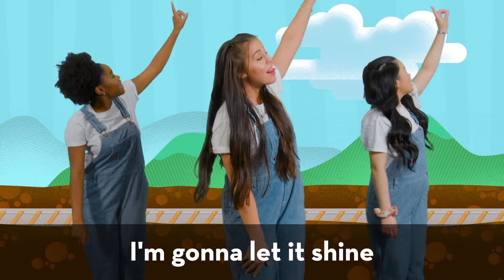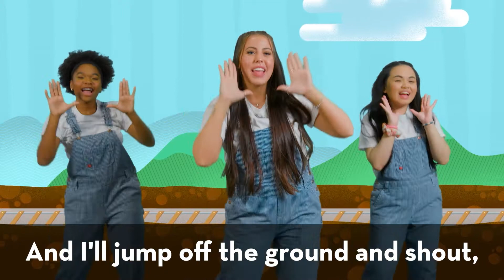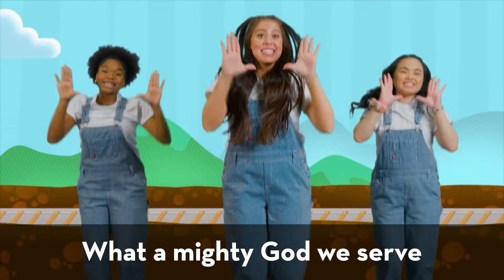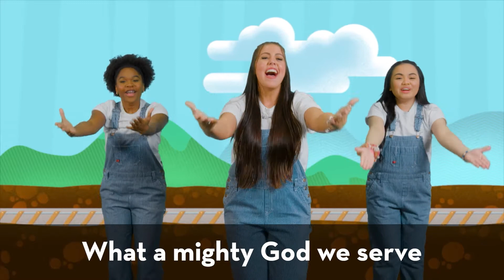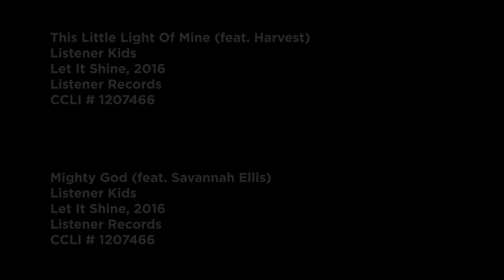Conductor Carl & Friends - Great Joy Week 4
Engineer Kelly and Engineer Courtney are searching for the missing king. Can they find him before the big Christmas play? Inspector Nigel is here to help them solve the mystery.